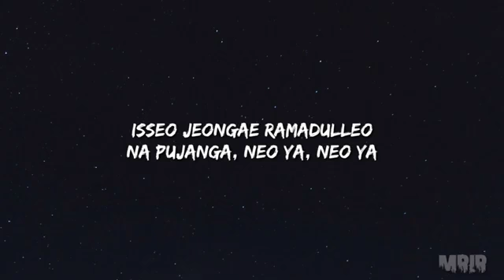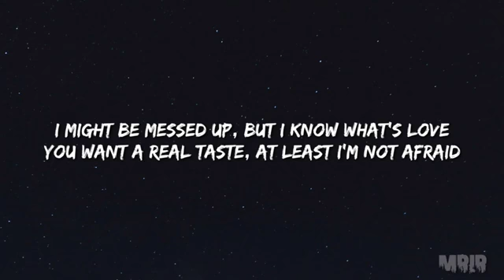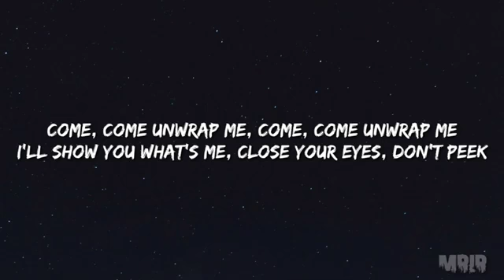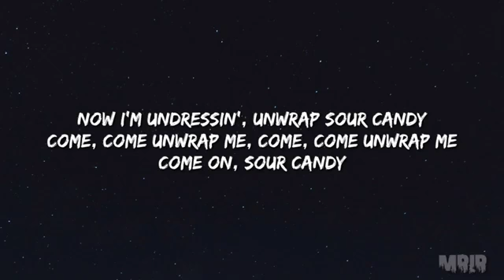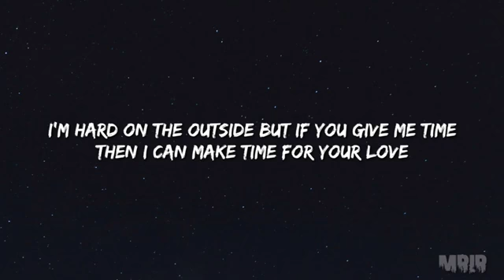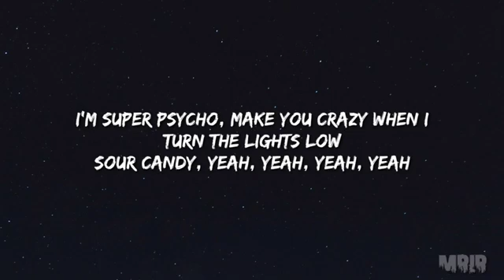Lady gaga,Blackpink - sour candy karaoke